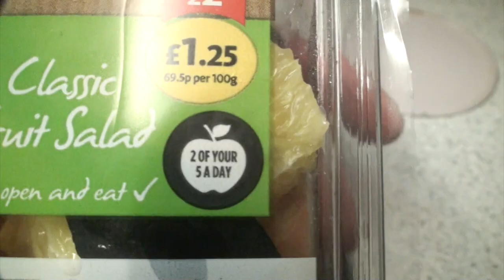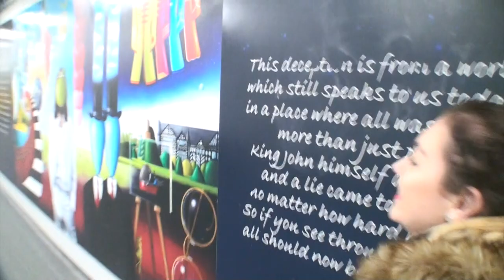Bulking In Session | Episode 2 - Heavy Leg Day & Trip To Liverpool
Taking you through my heavy leg day and taking you to where my girlfreinds family lives.